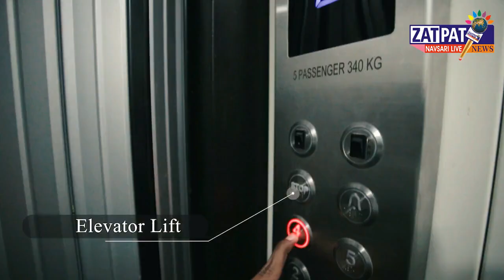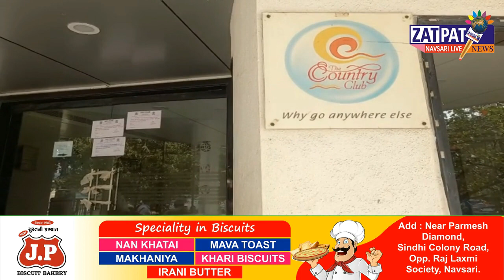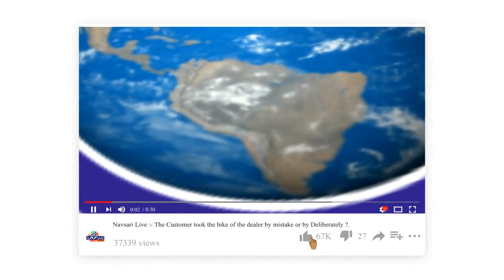ZATPAT NEWS :- Get Information Regarding Various News In Surat District.